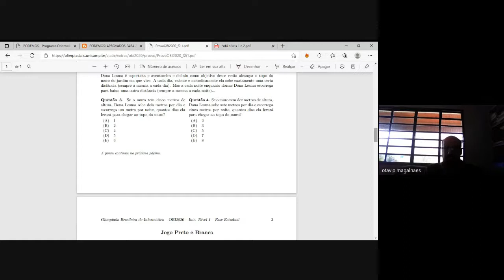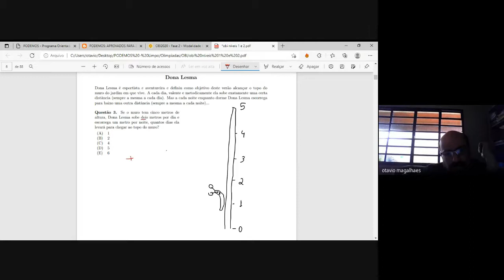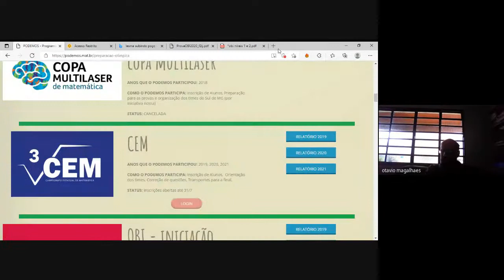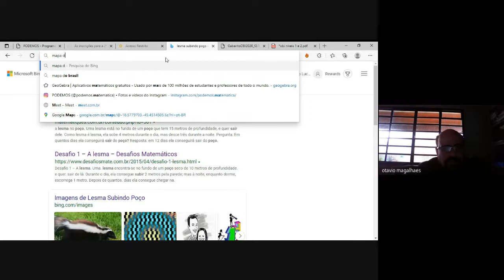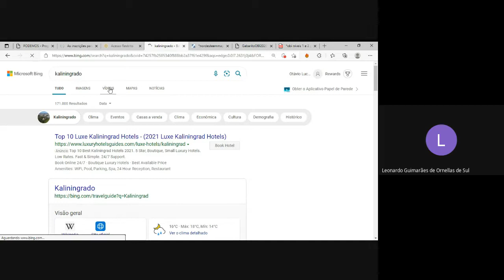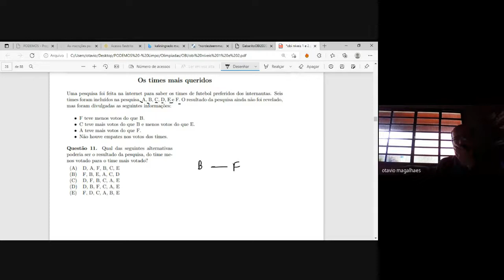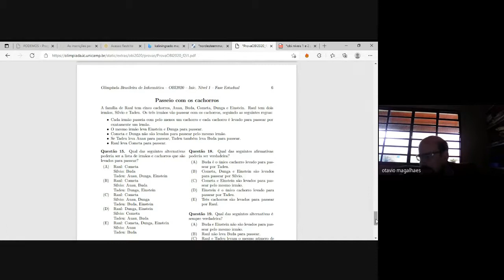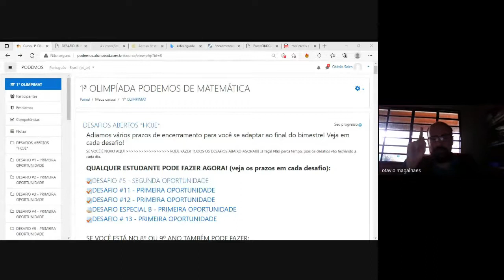OLIMPÍADA BRASILEIRA DE INFORMÁTICA - INICIAÇÃO - 2ª FASE - 2020 - QUESTÕES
CORRIDA NA FLORESTA
FAMÍLIA SILVA
DONA LESMA
JOGO PRETO NO BRANCO
NOVO COMBUSTÍVEL
GRAFOS
OS TIMES MAIS QUERIDOS